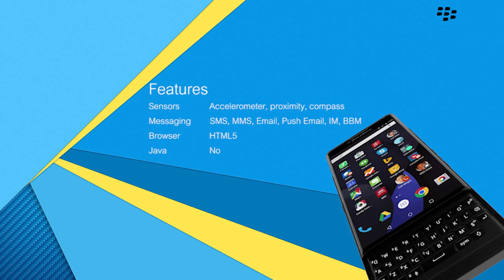Blackberry Priv | New Features and Design Specification | Blackberry Priv Review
Network  Technology
Keyboard  QWERTY
SIM  Nano-SIM
  - Capacitive touch 4-row BlackBerry keyboard
CPU  Dual-core 1.8 GHz Cortex-A57 & quad-core 1.44 GHz Cortex-A53
Camera  Primary  18 MP, Schneider-Kreuznach optics, optical image stabilization, phase detection autofocus, dual-LED (dual tone) flash
Loudspeaker  Yes
3.5mm jack  Yes
Comms  WLAN  Wi-Fi 802.11 a/b/g/n/ac, Wi-Fi Direct, hotspot
NFC  Yes
Radio  No
USB  microUSB v2.0 (SlimPort 4K)
Features  Sensors  Accelerometer, altimeter, gyro, ToF proximity, compass
Messaging  SMS, MMS, Email, Push Email, IM, BBM
Browser  HTML5
Java  No
- Optional Wireless Charging (Qi/PMA-enabled)
- MP3/WAV/eAAC+/FlAC player
- MP4/H.264 player
- Photo/video editor
- Document viewer
Battery     Li-Ion 3410 mAh battery
Stand-by
Talk time